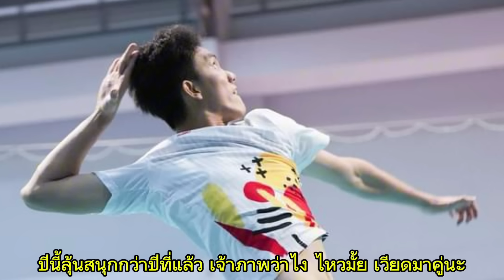เวียดนามเดือดปินส์แพ้สนามแรก หวนเจอเพราะเป็นเจ้าภาพ 4Tทูเยนพร้อมทุบ | วอลเลย์บอลชาเลนเจอร์คัพ 2024